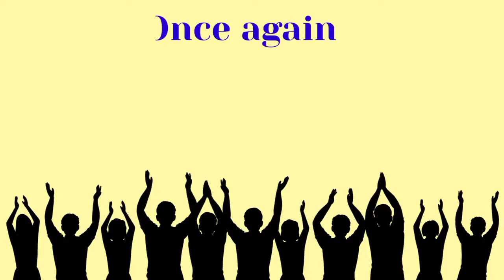Happy birthday Ram , birthday greetings status